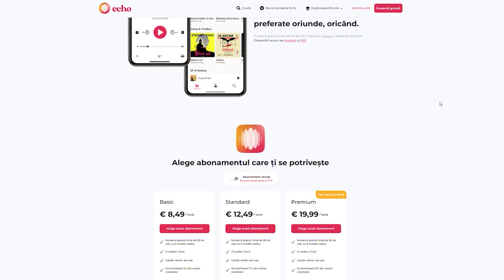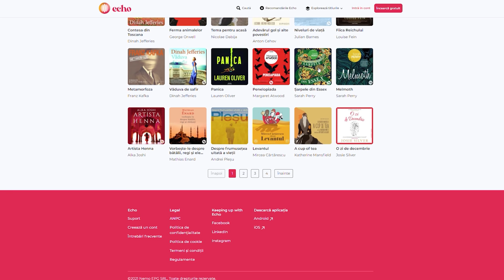CE AM ÎNVĂȚAT DIN 2021 - Prof. Dumitru Borțun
Detalii și comentarii pe: LINK ARTICOL AICI

Producție: Radu Neagu - @radu.neagu pe Instagram
Montaj: Daniel Ivan - @danielivanm1 pe Instagram
Ilustrație: Laurențiu Dumitrescu - @laur3ntiud pe Instagram